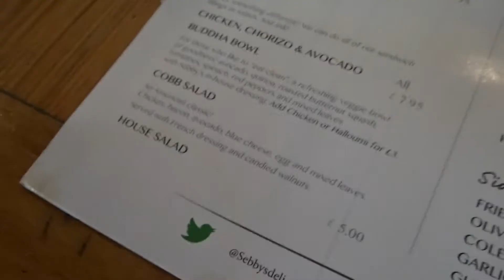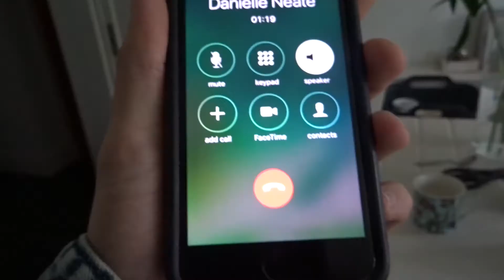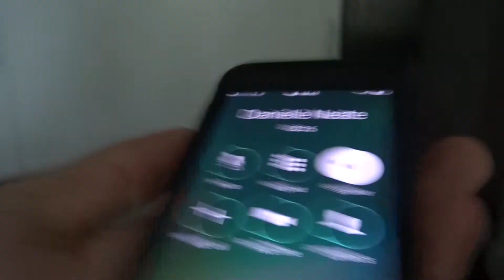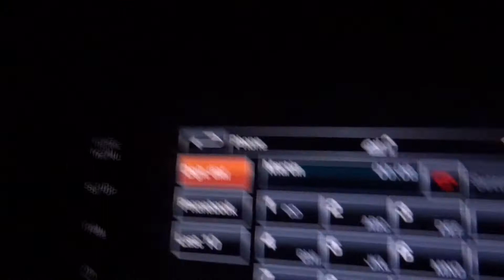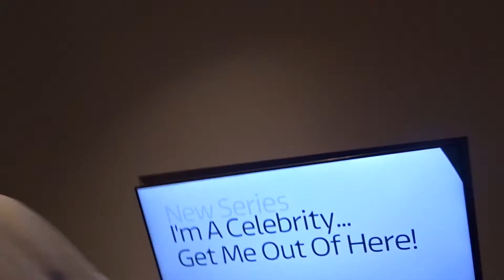Bye bye Martin ello grandad vlog 015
Fitness followed by goodbyes and hello's. We said goodbye to Martin as he leaves the country on an adventure for France. Went to see me mum for a shoulder to cry on, and saw grandad Jack Sparrow to brighten up our day. Tiff cooked food, spaghetti bolognese (I think it was Ellen), either which way it was delicious. Managed to tidy up the office and get my baseball caps on the wall. Feeling good as we start the Neate workout. Be sure to let me know how you get on. Keep up to date out my live stories on INSTAGRAM tomoneate